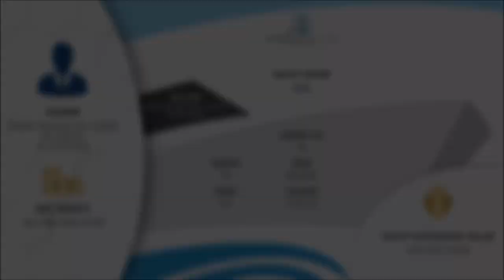An amazing collection of photos of the $180,000,000 yacht YAS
YAS is one of the largest yachts in the world. She is a converted navy frigate, turned into a superyacht with an amazing design.
Her length is 141 m (463 ft). Her owner is Hamdan bin Zayed al Nahyan of Abu Dhabi